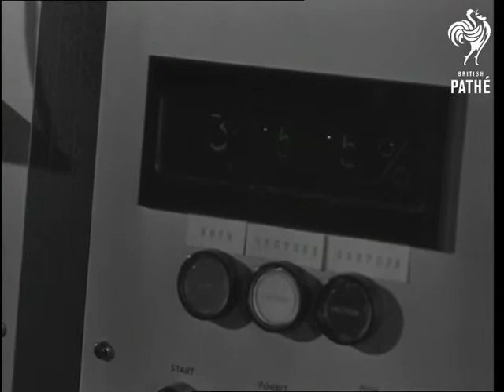British Instruments On Show (1968)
Moscow, Soviet Union (USSR, Russia).

Var. shots interior and large exhibition hall in Moscow where over 80 British firms in the scientific and industrial apparatus field are holding a trade fair. Muscovites take keen interest in such things as microscopes, oxygen beds and complex surgical equipment. C/U of optical fibres.

Nice jaunty music on soundtrack and Russian commentary.

(Lav.)
 FILM ID:3313.1